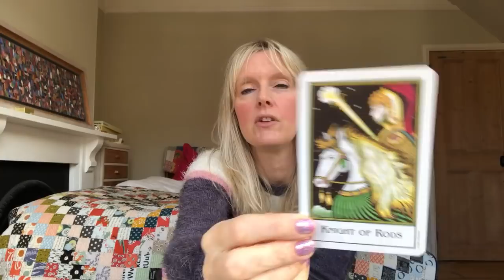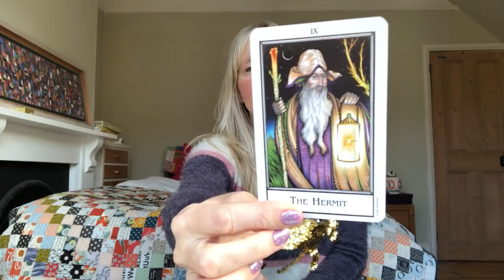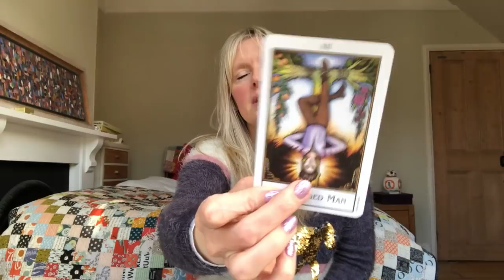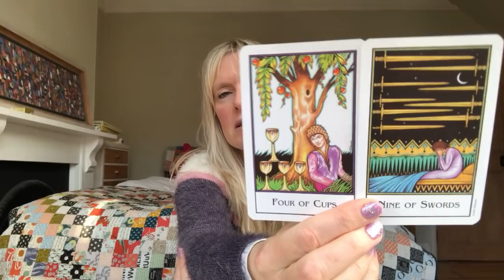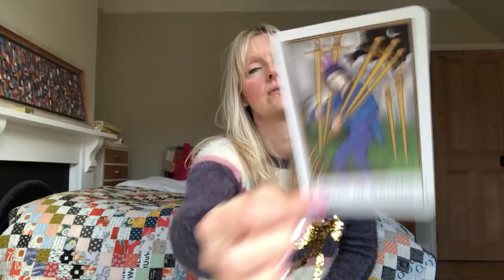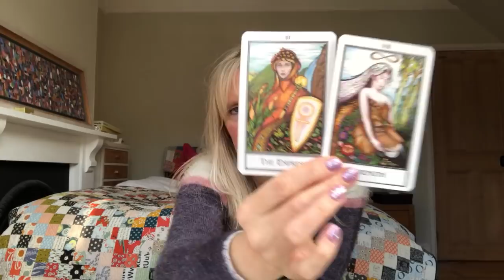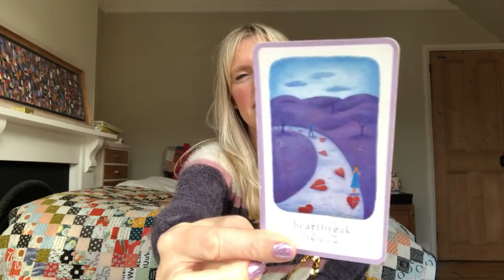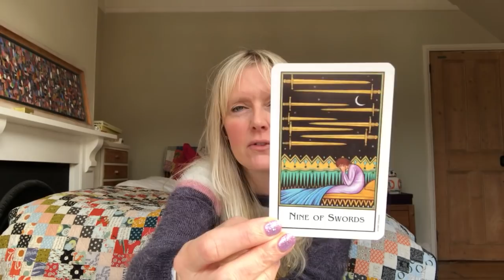Gemini * Who Is Getting In The Way Of Your Love Story?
Monthly tarot card reading for Gemini November 2019. Love & general with psychic channelled messages for Gemini sun, moon and rising. Mercury Retrograde is bringing in the energy of making your life like a play with many characters manoeuvring, plotting and acting out. ** Extended Reading - The Emperor and Empress turn up to star in the show!